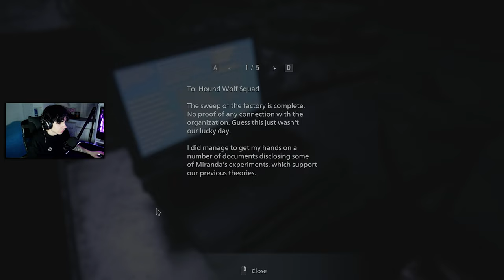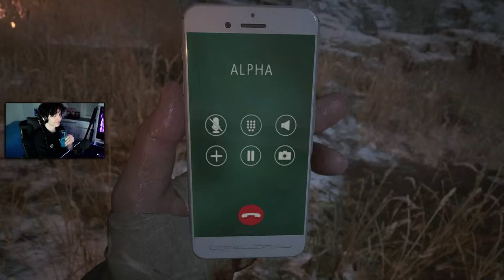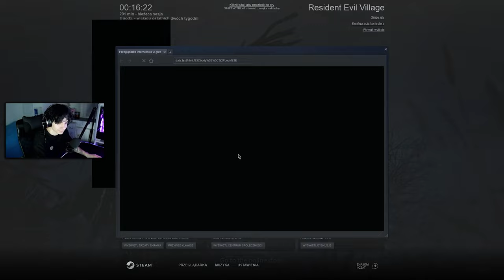[FINAŁ] MATKA MIRANDA | Resident Evill Village [#13]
no generalnie tutaj to sie dzialo

outro: David Sanya Beats - Will